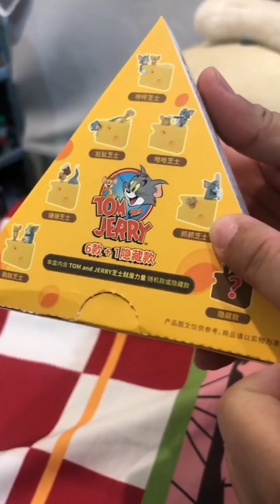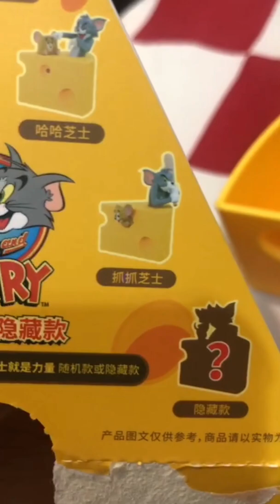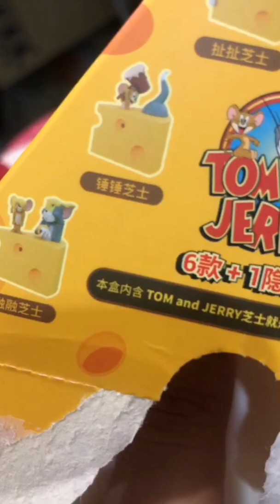แกะกล่องสุ่ม​ Tom​ and​ Jerry